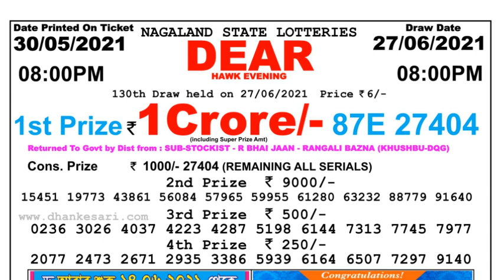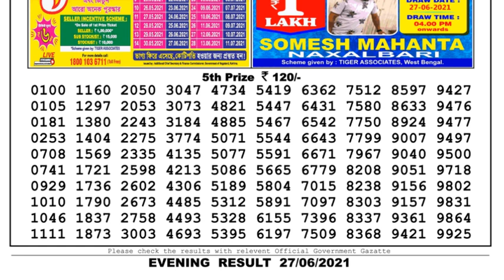Nagaland Lottery Sambad Result | Dear Lottery